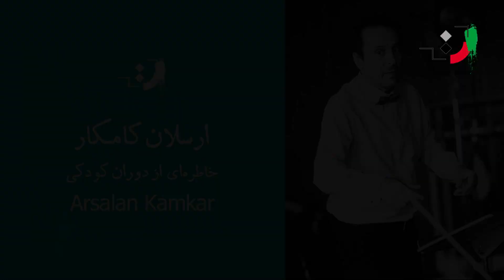Arsalan Kamkar - Part 01 - ارسلان کامکار - قسمت اول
Arsalān Kāmkār (Persian: ارسلان کامکار‎, Kurdish: Erselan Kamkar) (born in 1960 in Sanandaj, Iran) is an Iranian-Kurdish musician from Iran.

Arsalan learned the preliminaries of music from his late father, Master Hassan Kamkar, and since childhood he performed in several ensembles directed by his late father. Later he came to Tehran and studied music in School of Fine Arts. After the completion of his studies, he worked with Tehran Symphony Orchestra as violin player. In addition to violin which is his specialty instrument, he is a highly skilled Barbat (lute) and oud player and plays other string instruments as well.

He is now the concertmaster and soloist of Tehran Symphony Orchestra at the same time he is a valued member of Kamkarha, a music ensemble composed of him, his sister, his six brothers, and their children and spouses who are all exceptional musicians.

Arsalan is also a prolific composer and has composed many musical pieces in Persian classical music, Kurdish folk music and Western classical music, among them are: In memory of Ali Asghar Kurdistani, Zardi-e- Khazan (4 kurdish songs), Sorood-e Iran, Shoorideh Del, Kurdish Symphony Suite, Kamanche Concerto (joint piece with Ardeshir Kamkar), Shabahengam (joint piece with Hooshang Kamkar on Nima Yushij’s poems), Khak Symphony, Silk Road, the soundtrack for feature film “Mother” directed by late Ali Hatami, and Naghmeh Solh.

Arslan's compositions are regularly performed in Iran and around the world. One of his well-liked symphonies is called Sarzamin-e- Pedariam (The Story of My Father's Land), written with his brother Ardeshir.

Also The Kamkars is a Kurdish musical family group of seven brothers and a sister, all from the city of Sanandaj, the capital of the Kurdistan province of Iran.

The group has performed numerous concerts around the world, including their performance at the 2003 Nobel Peace Prize ceremony honoring Shirin Ebadi.